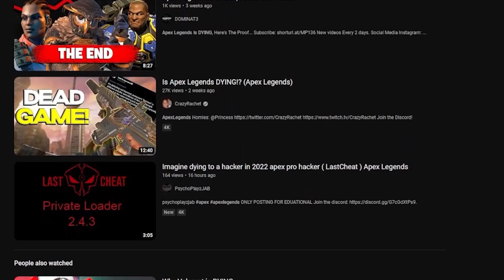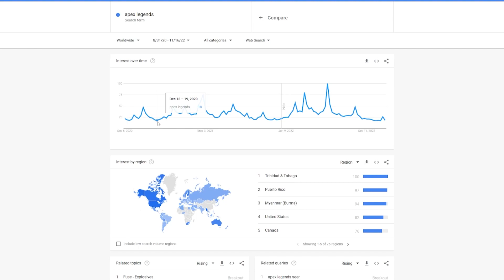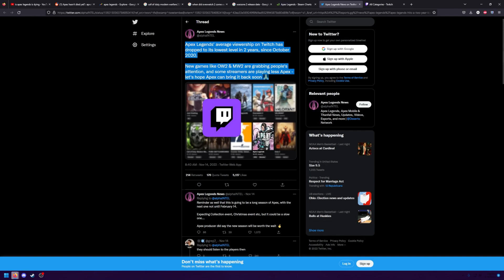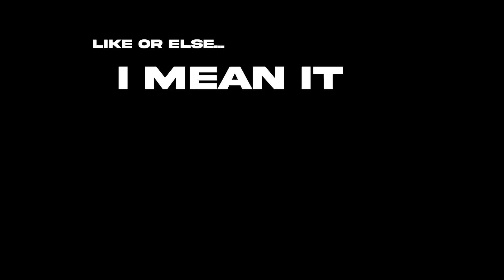Apex Legends is (NOT) Dying! Here's Why.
This is the best video I've EVER produced.  I don't know if it will fit my channel but I put the most work and thought into this.  I believe the editing is the best I've done as well.  Tell me your thoughts.

Lets hit 5k subs.  Its far away but I believe in us!

Timestamps:
Intro: (00:00)
Where?: (00:04)
Why?: (00:28)
Are they wrong?: (00:51)
Other Complaints: (2:59)
Be Nice: (4:00)
PLEASE FEEDBACK: (4:18)